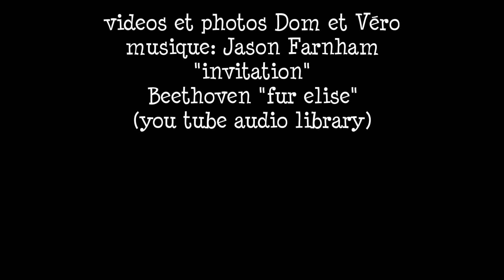Sortie Bioprospexplo (Video réalisée par Véro Doyen)